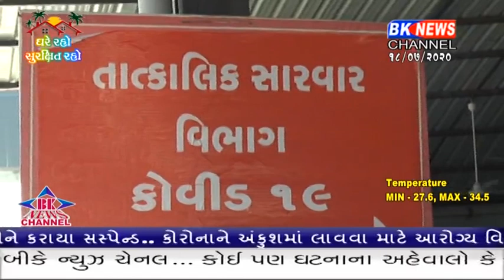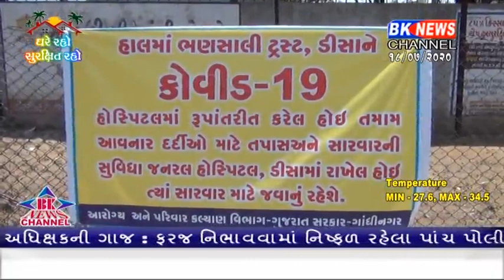જિલ્લા માટે ગમના સમાચાર